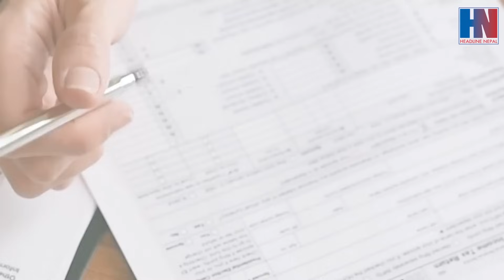गुण्डानाईकेले हत्यागरेका चेतन मानन्धरको परिवार हेडलाइनको सम्पर्कमा:मिडियामा बोल्दा समेत डराउँदै बोले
👉Headlines Nepal Presents:
Program: Headline Bishesh
Presenter: Sanjeeb Regmi
Guest:
Camera: Yogesh Bc
Edit: Ratan Sunar